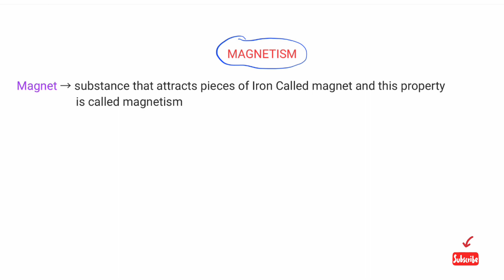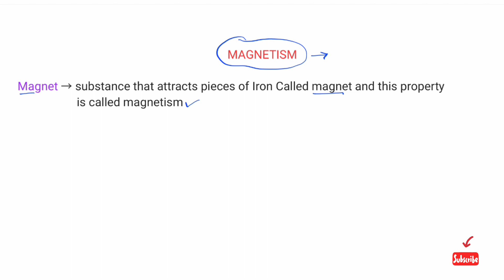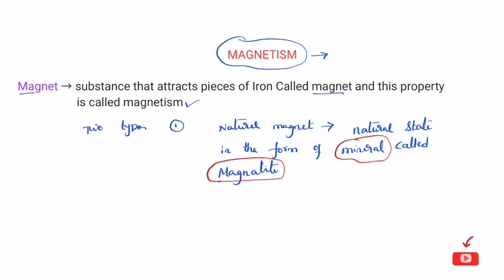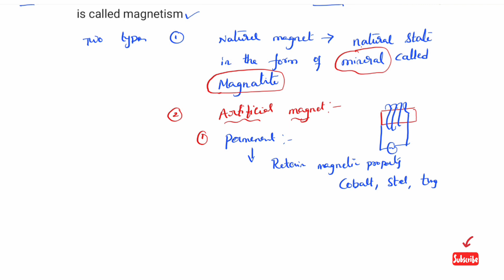JLM || Magnetism, flux, flux density, field intensity & mmf గురించి తెలుసుకోండి || Lec-01